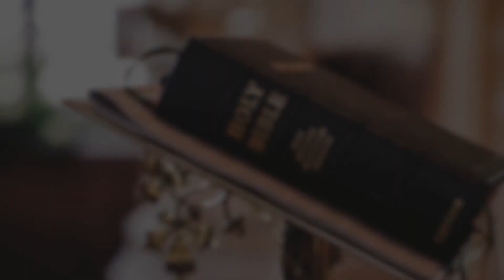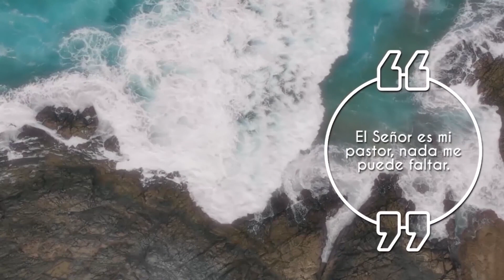"Tiren la red por la derecha - Tercera Aparición de Jesús Resucitado - 19 de Abril de 2021